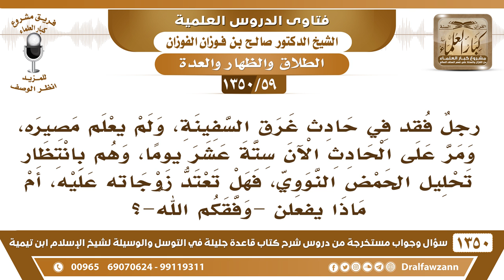[59 /1350] مات رجل عن زوجته، ولم تعلم عن موته إلا بعد حين، فهل تعتد من حين علمت بموته؟ صالح الفوزان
[60 /1350] السؤال: إذا ذهب الإنسان إلى صاحب القبر، وطلب منه أن يدعو الله له، هل يعتبر ذلك شركًا؛ لأن بعض الناس قد حكى عن شيخ الإسلام ابن تيمية ؒ أن ذلك الفعل بدعة؟
 الجواب: هذا هو الشِّرْك، طلب الحوائج من الأموات شِرك، لا الْدُّعَاء ولا غيره، الذي يستثني الدعاء يقول ليس بشرك؛ عليه الدليل.
للاشتراك في قناة الشيخ صالح الفوزان
أسئلة وأجوبة من شرح قاعدة جليلة ( 1350 ) مقطع

للاستفسار والإقتراحات والدعم
رئيس الفريق
لمشروع كبار العلماء